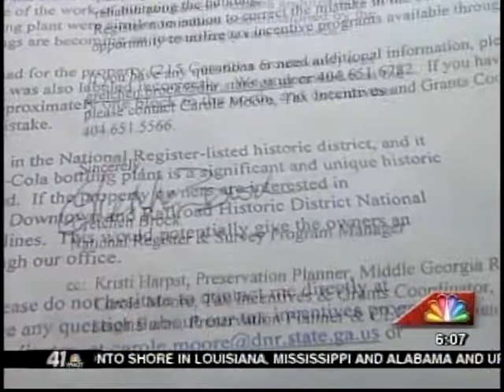41NBC/WMGT- Fort Valley Council Meeting Historical Dispute- 8.27.12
A former Coca-Cola bottling plant in Fort Valley will be demolished and a new fast food restaurant will be put in it's place.